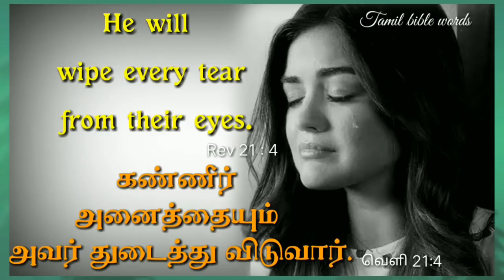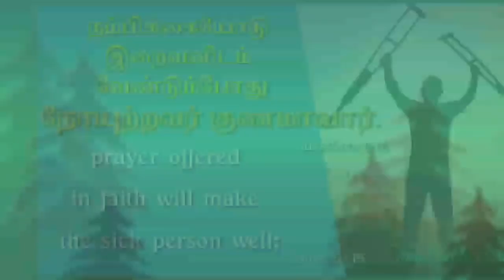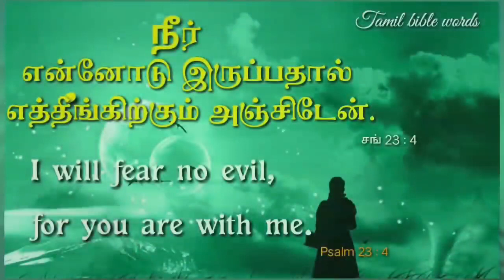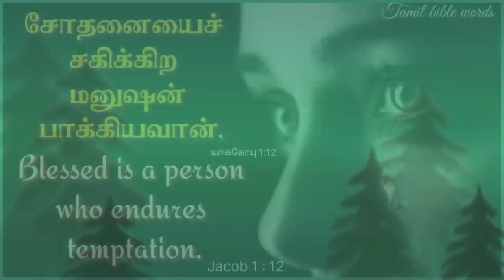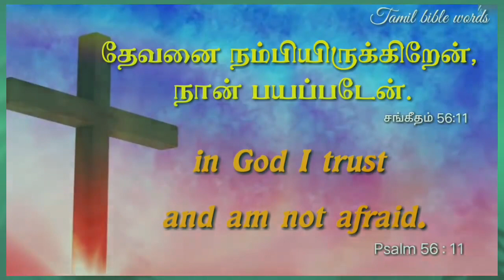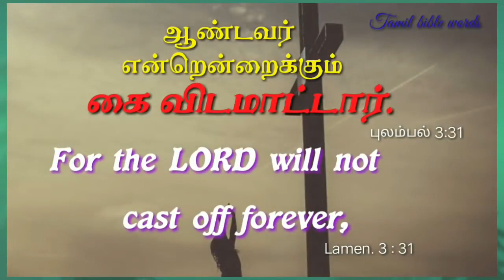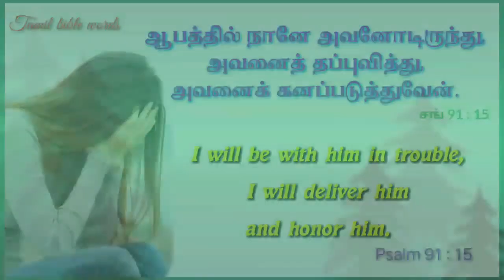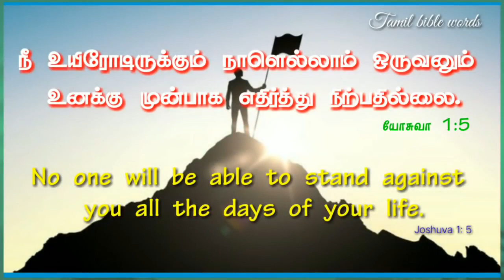கஷ்டமா? வியாதியா? இதை பாருங்கள் | 8 minutes of best 50 bible verse | Tamil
Credits : Tamil bible words (creator of this video )